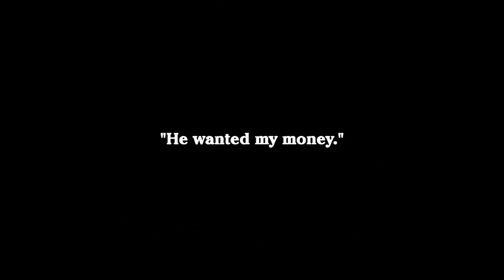Charlie Chaplin | The Tramp | Comedy | Full movie | Superhit Films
Charlie is a roadside tramp. Charlie is forced to eat grass as a hobo exchanges his meal for a stone. The same vagrant molests a farmer's daughter; Charlie steps in to help with the brick. As two more hobos arrive, Charlie tosses them all into a lake. Charlie is taken home by the thankful girl, where he fails as a farmhand. He once again assists in driving the hobos away (who are now trying to break into the house). The fiance of the girl comes. Charlie, despite being a hero, writes a farewell message and sets off on the open road.